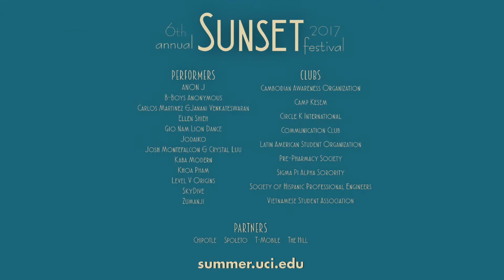2017 Sunset Festival Recap Video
Our sixth annual Sunset Festival was a fun-filled summer evening full of diverse performances, delicious food sold by UCI clubs/orgs, fun carnival games, and sweet opportunity drawings🌞!